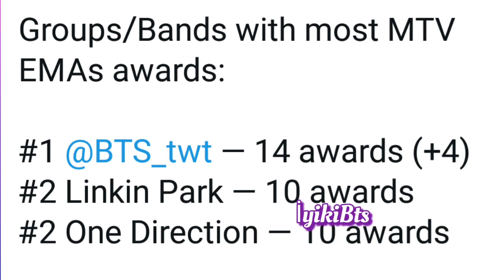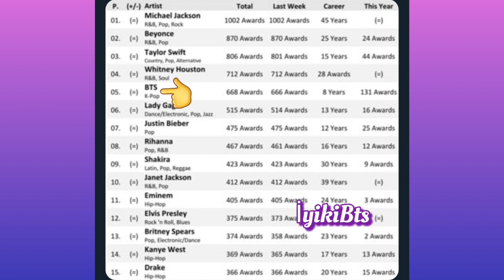Bts katılmadığı Mtv Ema ödül törenine damga vurdu. Hangi ödülleri kazandık?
Bts 2021 mtv ema